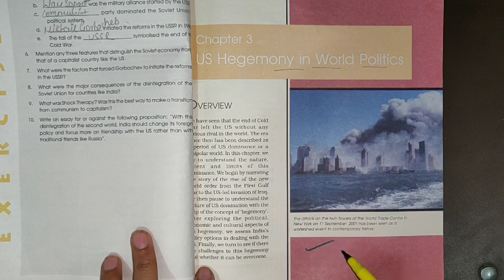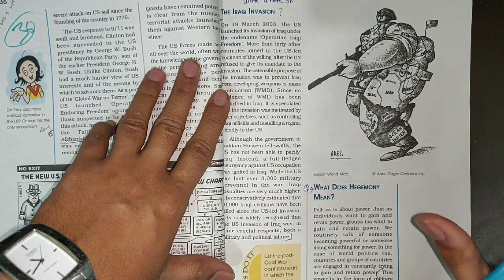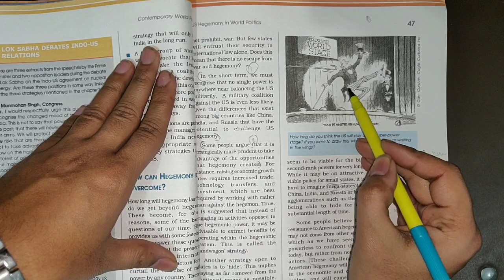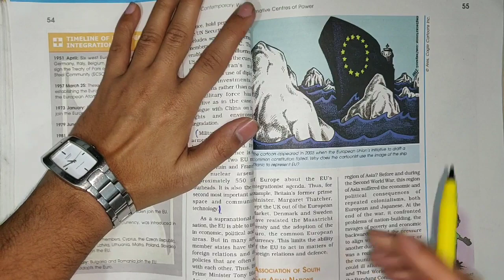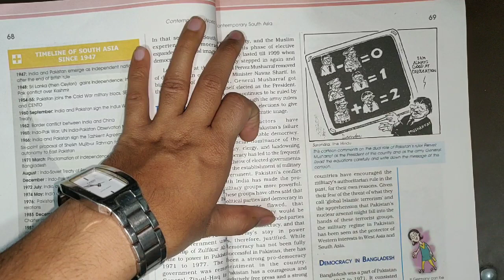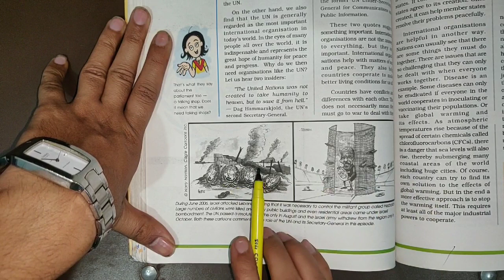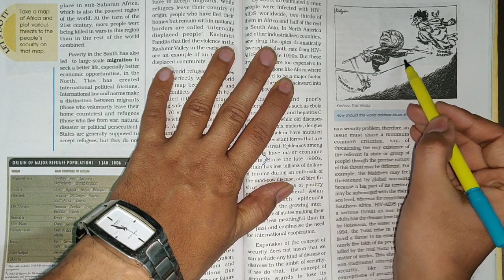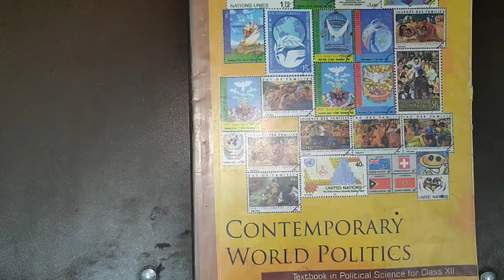BOOK 1 CARTOONS || CONTEMPORARY WORLD POLITICS